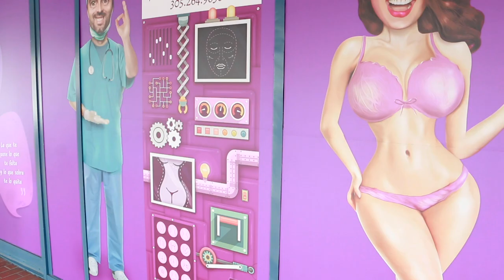Mechy y la succión...de grasa